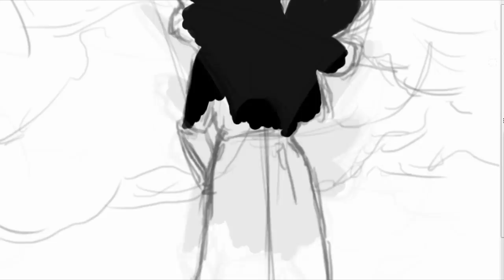STORM COMING - Music and Speed Painting by Nathan Lorenzana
Follow on Facebook My first orchestral piece of music along with a painting of a storm brewing. This is a combination that I am very excited about that I started with my other painting called Tuscan Love. It's a relatively short piece of music with a rather simple subject, but that has a very deep personal significance. Hope you enjoy it!

Music production software: Sonar 4, Sony Acid Pro 6.0, True Pianos, Synful Orchestra, London Symphonic Percussion.

Total painting time: aprox. 8 hours.